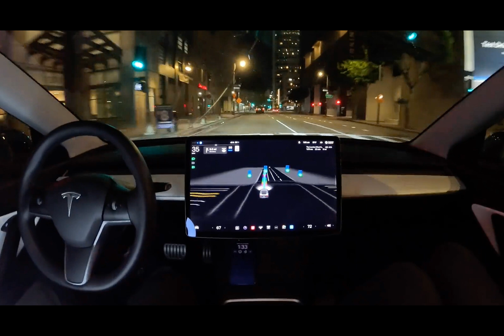Tesla Full Self-Driving version 12.1 beta faces yet more delays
Tesla's Full Self-Driving (FSD) beta version 12.1 is currently being rolled out to an initial wave of over 15,000 personally owned Tesla employee vehicles. This follows a limited release to employees last month, sparking speculation about a potential public release in the near future. The latest version of FSD beta aims to transition to a neural network-based system for city driving, eliminating human-written code and relying on an end-to-end neural network trained on millions of video clips. However, there have been delays in the update, particularly due to additional testing requirements for areas with heavy rainfall. This has raised concerns about the system's effectiveness in diverse weather conditions. It's important to note that while FSD drivers are required to remain hands-on and ready to take control, Tesla has not yet removed the